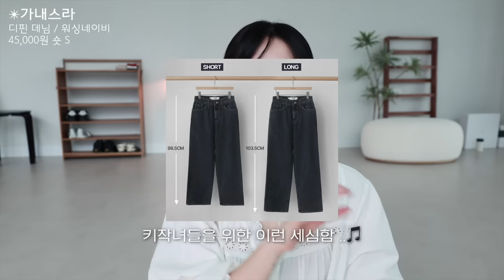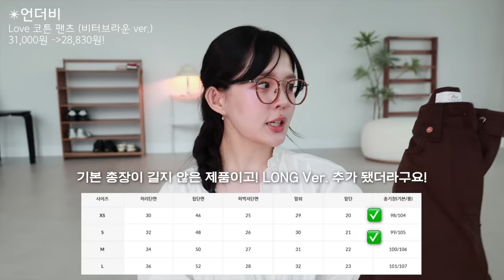이제 가을🪺 광고없음! 지그재그 갓성비 초가을옷 (2만원대 갓성비 바지• 레이어드 기본티 • 키작녀 와이드팬츠 •가을 셔츠 코디• 개강룩 🐎 )157cm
00:00 intro
00:15 안녕 우연이들
01:02 입고있는 블라우스 착장부터! (최애)
01:22 블라우스 핏 예쁜거 봐요!
01:59 길이감 확인하기-
02:14 같이 코디한 와이드 데님
02:26 누오스랑은 좀 달라요
02:45 바지 핏 보고 가기
02:50 길이감 센스 미쳤ㄷ ㅏ..
03:34 두번째 셔츠 코디
03:47 요즘 딱 입기 좋은 스타일
04:06 원단은 이런 배색이에요
04:45 핑크 컬러두 예쁘더라구요
04:53 브랜드급 퀄리티 반바지 추천
05:07 핏부터, 원단까지 완벽해요
06:28 블라우스랑도 코디해봄!
06:47 빈티지 무드 예쁘죠
07:18 긴 바지랑도 잘어울려요
08:03 갓성비 2만원대 브라운팬츠
08:31 157cm 기준 길이감 확인!
09:06 클래식한데 힙한 너낌~
09:28 셔츠와 아우터 그 사이
10:33 갓성비 핏 존예 미디 플리츠 스커트
11:31 치마 핏 예쁘죠
11:44 157cm 기준 미디 기장 확인!
12:03 2만원대 갓성비 기본티 보시죠
14:10 outro

📍 옷 정보 확인 📍

기재 된 지그재그 링크를 통해 발생한 수익의 일부를 받을 수 있음을 명시합니다✔️

🧸LOOK1

메이비베이비
Laftel (bl)
56,000원

가내스라
디핀 워싱네이비 데님
45,000원 숏 S
…급 품절되었나봐요…?
다른 컬러 오픈 예정이라구 하네요..🥲

닐링
PM30 Backpack _ Gray

🧸LOOK2

가내스라
바스 스트라이프 셔츠
55,000원 스카이

썸어게인
가을 여자 핀턱 반바지 버뮤다 3부 숏팬츠
56,700원 베이지 M

🧸LOOK3
메이비베이비
Yuhe blouse
42,500원

언더비
Love 코튼 팬츠 (비터브라운 ver.)
31,000원👉🏻28,830원!

🧸LOOK4

르모어
Summer Blouson Jacket
158,000원 Stripe blue (제품제공)
(지그재그로부터 제품 제공받았습니다)✅

블랙업
뉴트럴 텐션 플리츠 스커트
48,000원👉🏻 38,400원

반팔 티샤츠 ✴︎
가내스라
브로 티셔츠
22,000원 아이보리

🧸LOOK5

떠유니
아잉 파인 티 기본 베이직 이너
22,400원 그레이

가내스라
45,000원 숏 S